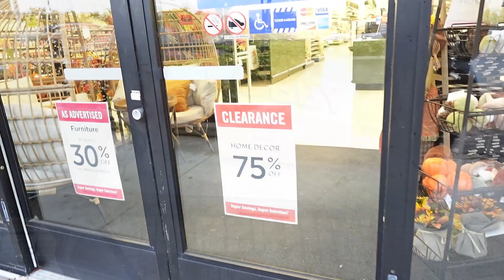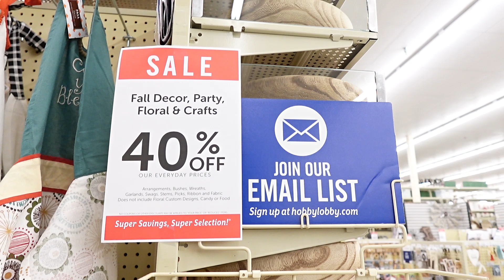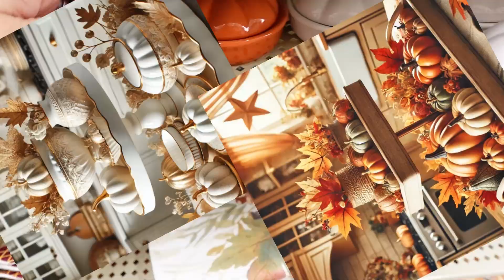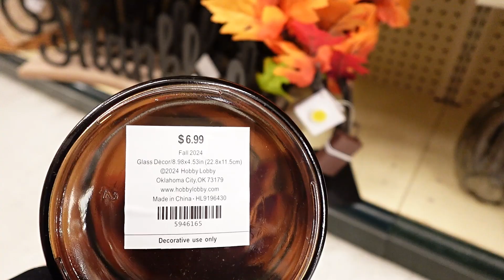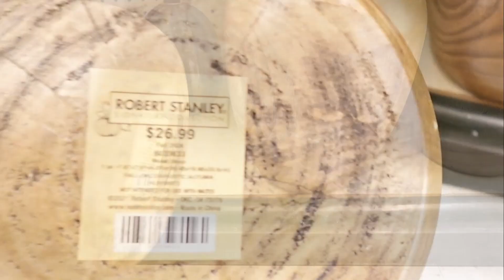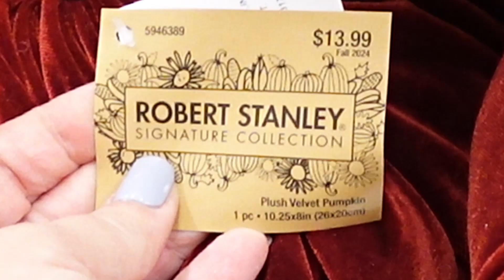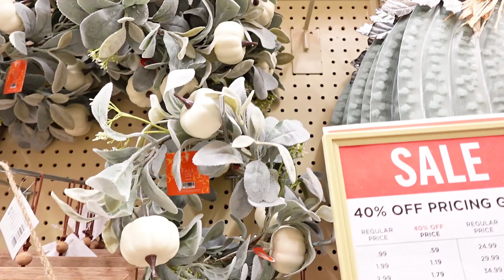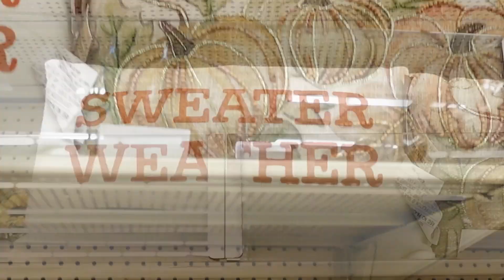🍂OTOÑO 2024 / Tour por HOBBY LOBBY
Este video te lleva de compras a Hobby Lobby para encontrar las mejores decoraciones de otoño. Descubre las tendencias de decoración de otoño del 2024 y cómo decorar tu hogar de manera creativa. ¡No te lo pierdas! 🍂

¡Vamos a darle la bienvenida al otoño juntos!

**Capítulos:**
00:00 Introduccion
01:02 Calabazas
02:37 Tablas de Madera Para la Cocina
22:48 Flores y Espigas de Otoño